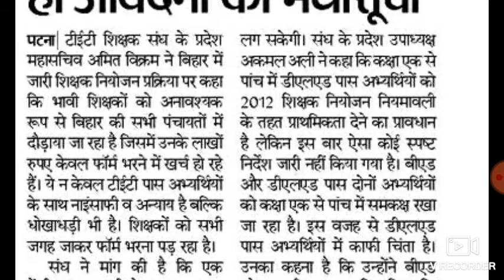बिहार शिक्षक नियोजन नियमवाली डीएलएड बीएड अभ्यर्थियों के लिए बड़ी खबर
Bihar teacher bharti latest news 2019
Bihar teacher bharti latest update 2019
Bihar shiksak bharti news
bihar B.ED  teacher good news
bihar tet latest update 2019